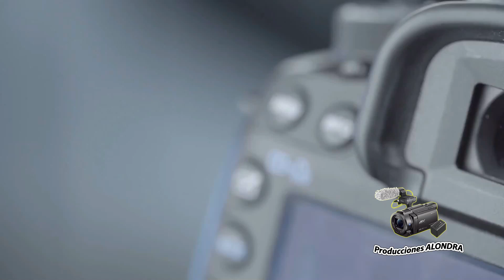Velacion De La Santa Muerte Parte 1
QUE TAL MI AMIGO Y AMIGA QUE VISITAS MI CANAL, SEAS BIENVENIDO... EL VIDEO ES ESPECIAL PARA TI PARA QUE LO VEAS LO DISFRUTES, LE DES LIKE, LO COMPARTAS Y SUGIERAS MI CANAL. ESTOY A TUS ORDENES PARA CUALQUIER EVENTO SOCIAL GRABARLO Y QUE TENGAS EL RECUERDO DE TAN BELLOS MOMENTOS CAPTURADOS POR LA CAMARA